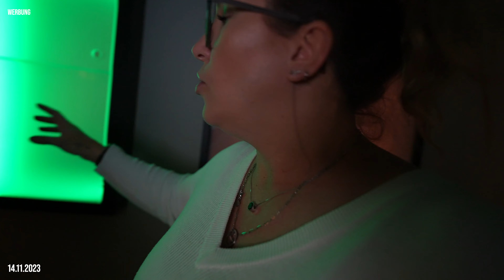Alle machen mit / Was ein schei** Tag / Entspannung angesagt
Alles was wir so im Alltag nutzen: